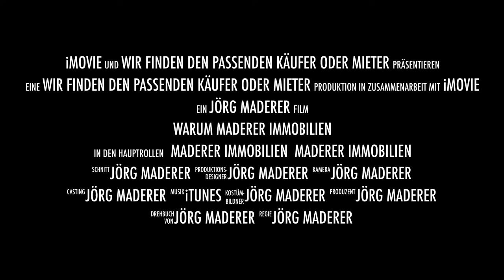Warum Maderer Immobilien? Das Movie!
Warum Maderer Immobilie. Das Movie!
Stark im Verkauf, stark bei der Vermietung.
Was andere Versprechen, halten wir!